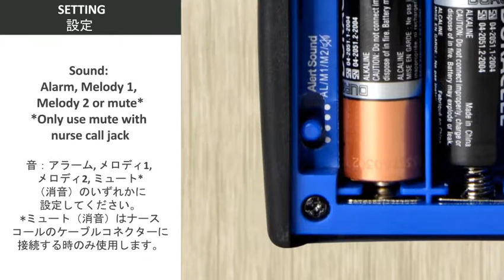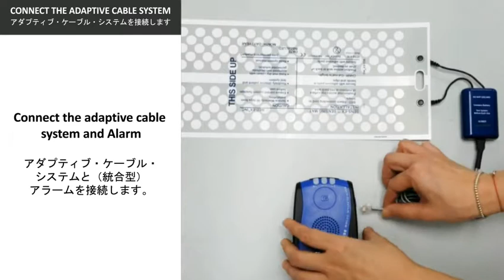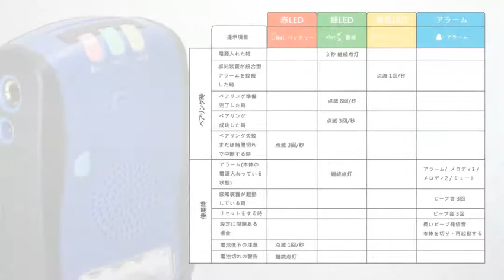Proximity Sensing Mat Japanese Instruction Manual